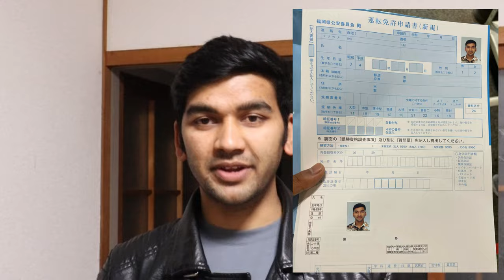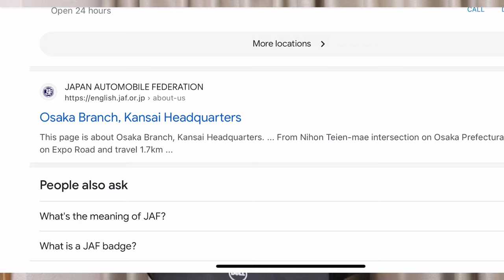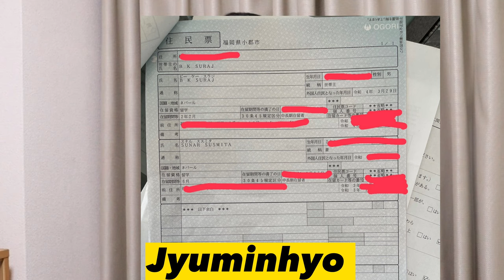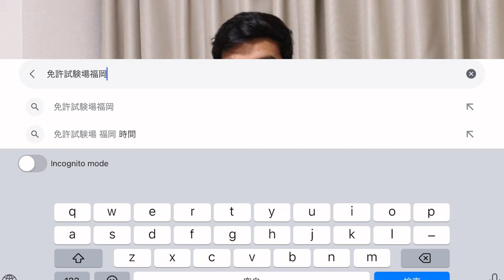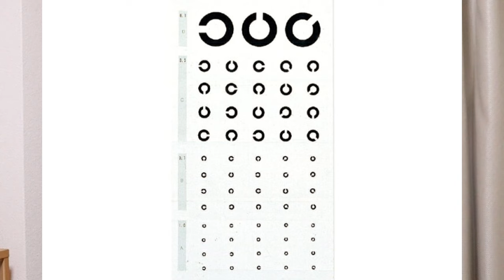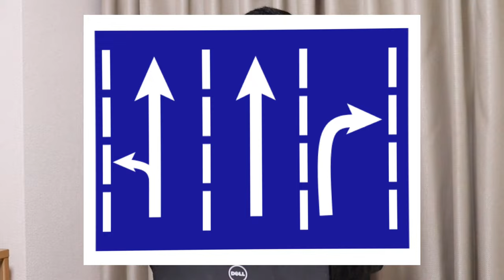Mero Ta New License Aayo Haii !! Tapai Le Kaile Nikalne??😍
Keii Kura Bujhnu Vayena Vane Direct Massage Garnu Ma Sakeko Help Garne Xuh !!

筑後自動車運転免許試験場

Fukuoka Driver's License Testing Center